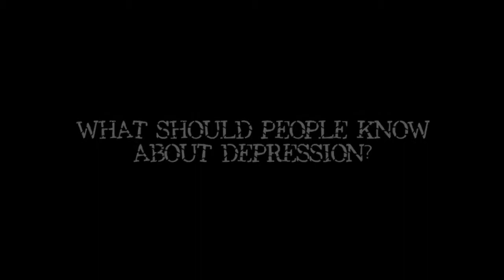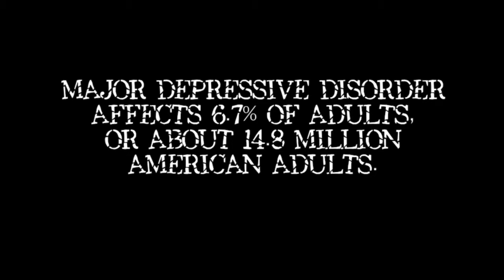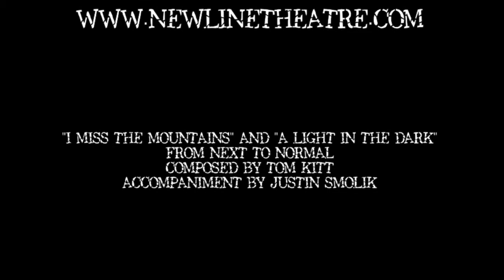Next to Normal with Noelle